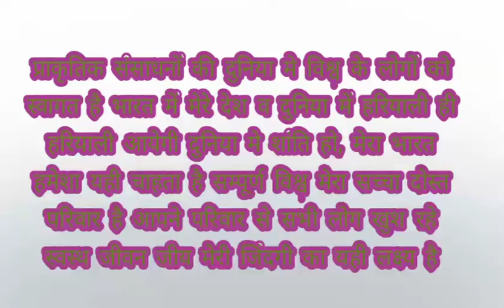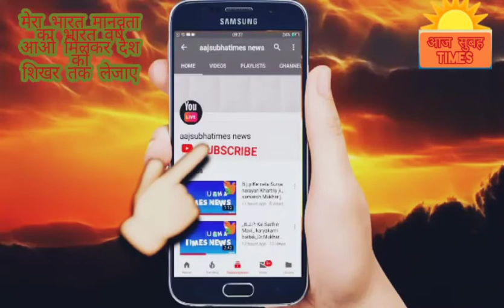देश के प्रधानमंत्री श्रीमोदीजी लेह, पहुँच कर देश के सुरवीर वीरजवानों से मिले और उन्हें कोटि कोटि नमन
देश के प्रधानमंत्री श्री मोदी जी आज लेह, पहुँच कर देश के सुरवीर वीर जवानों से मिले और उन्हें कोटि कोटि नमन सालूट करते हुए